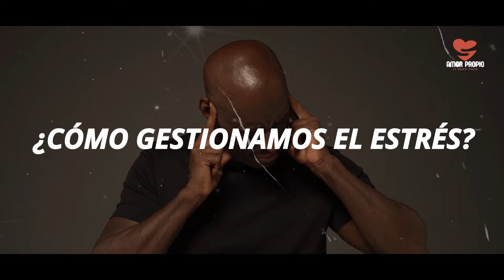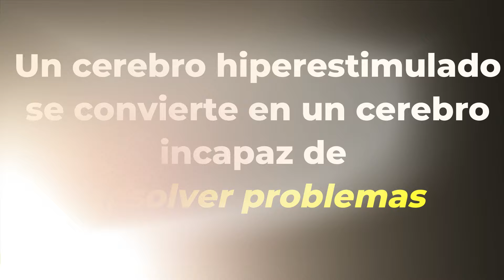Tomé el CONTROL De Mis EMOCIONES Por 30 Dias Y esto fue lo Que PASÓ || Marian Rojas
Algunas imágenes y videos son editadas por el canal Amor Propio.

Música y Video

Lα cσpiα dε εstε vidεσ,
sεяα dεnunciαdα.
Tσdσs lσs Dεяεcнσs Rεsεяvαdσs.